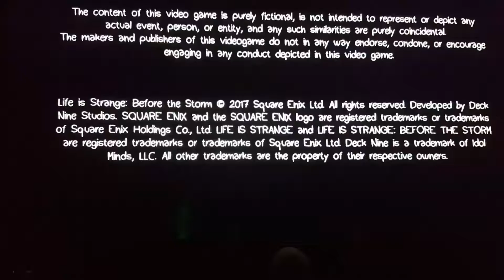"LIFE IS STRANGE. BEFORE THE STORM." WINDOWS 10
I have literally been waiting for this one to come out Square Enix software is amazing and I absolutely love the very first life is strange game I've been waiting years for them to come back out with another one so now that we have the prequel what happened before the storm it's time to dive in and see just what made these two best friends so awesome I can't wait to play it. the first one had a Twist and surprising end. I can't wait to see what they have in store for the second installment this is the game ninja saying until next time keep gaming and I hope you enjoy this as much as I enjoyed playing it